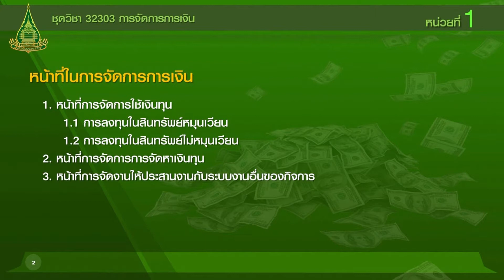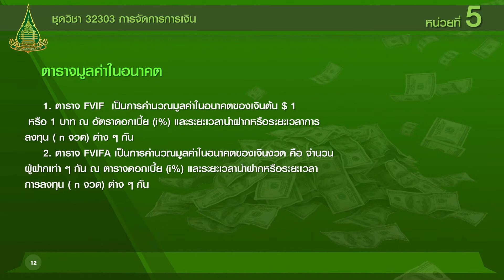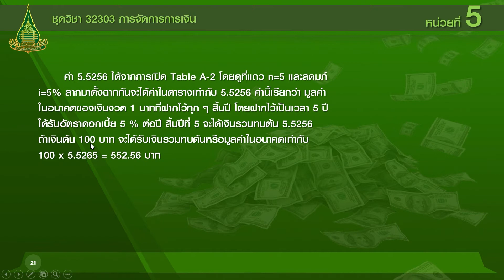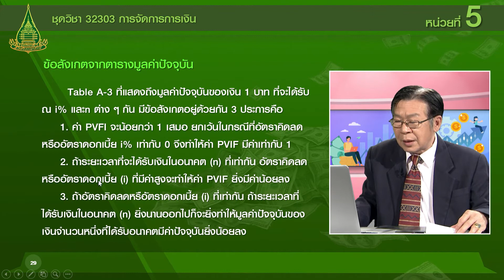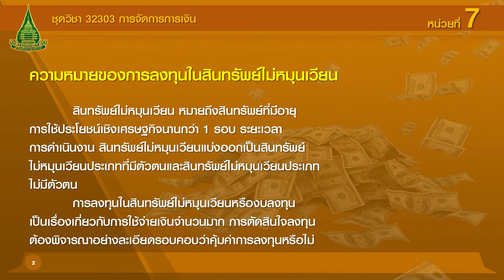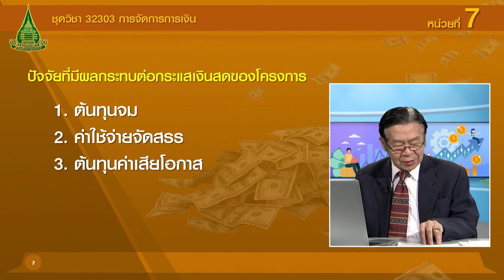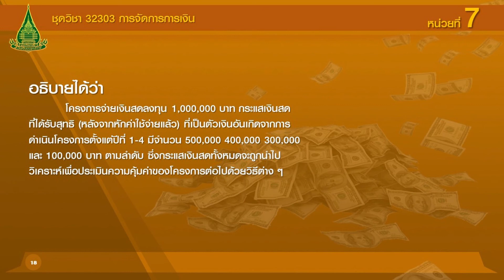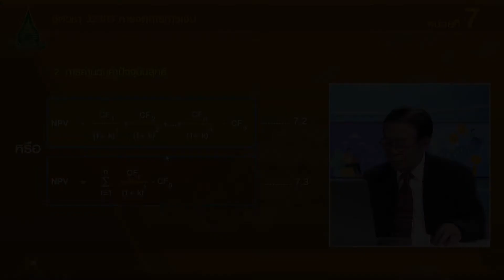◣มสธ.◢ 32303 การจัดการการเงิน ครั้งที่ 1-1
สื่อสอนเสริม ภาค1/2563
▸ STOU CHANNEL [ Educational Channel for All ]